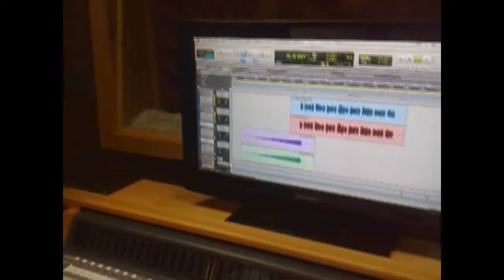Julio Melgar y Su Banda Studio Blog # 4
Studio Blog de la nueva Producción titulada Vuelve.